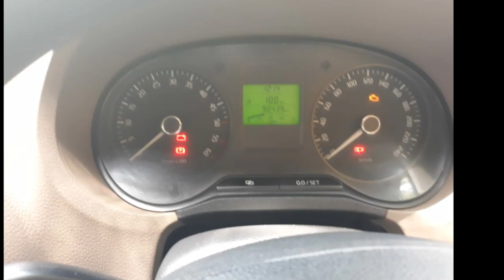Skoda Rapid used car sales in tamilnadu | jithracing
skoda Rabid  2012 Top model.single owner.company service's.92000km .4 Tyres brand new.insurence Id value 5.70laks.alloy wheels airbag.Dr used vehicle .car in Tirunelveli.car in showroom condition.customer asking 4.30laks 4.00 laks final TN.02 Registered